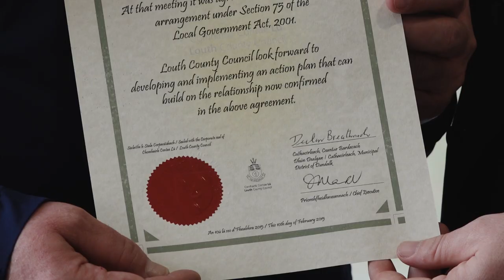Officials from Pikeville's Twin City visit